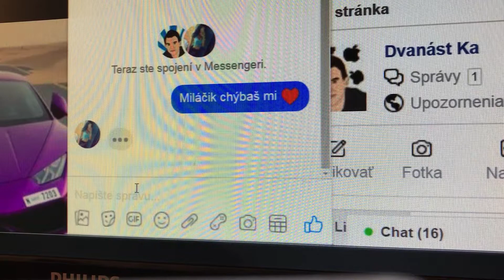SCENE in MOVIE vs. ME | 12K w/ Nataly & Jaro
Takto vidím filmové scény a takto asi vyzerajú v mojom podaní.

PC :
MacBook Pro 15" Retina

Softvér :
Camtasia Studio 3.0.4